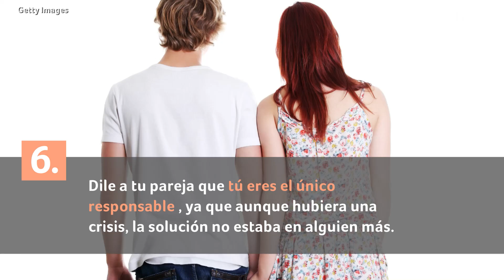Pasos para dar la cara si eres infiel, Peña Nieto los uso | Familia | Telemundo Lifestyle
Video oficial de Telemundo Lifestyle. Peña Nieto, Gabriel Soto y otros famosos eligieron tras una infidelidad es mejor decir la verdad a seguir mintiendo. Sin embargo, hay detalles que debes considerar, antes de esa conversación.